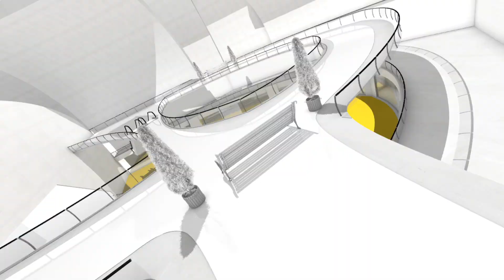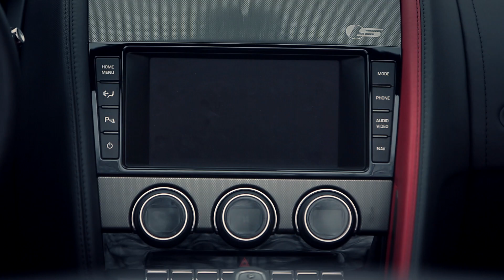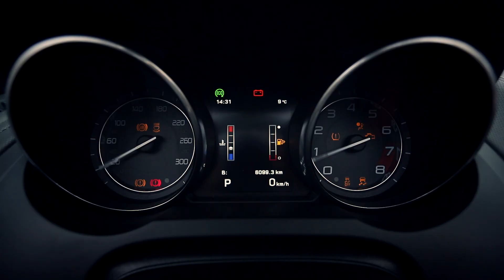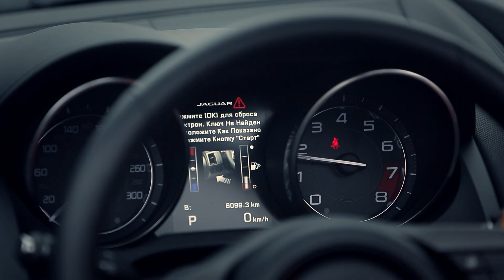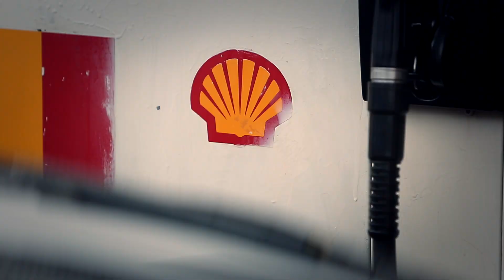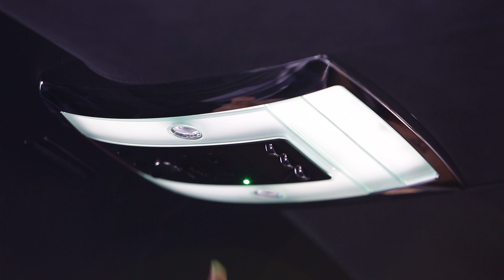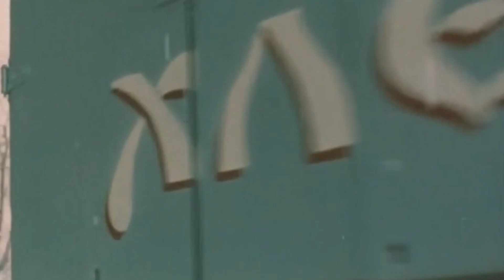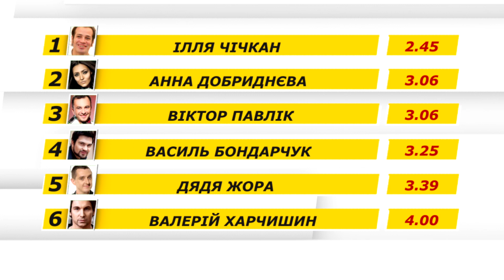Автошоу 'Тачки'. Сезон 2, випуск 8